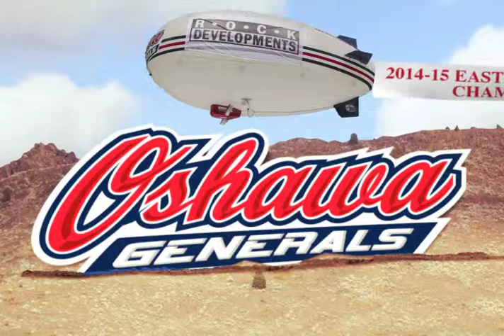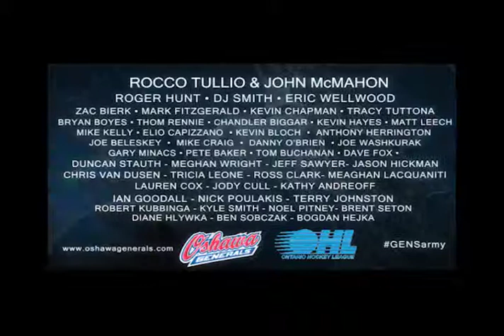GENS 2015 PLAYOFF INTRO Rnd1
Pre-Game Hype video for the Oshawa Generals 2015 run to the Memorial  Cup Round 1. Video produced and edited by Nick Poulakis, great photo's by Ian Goodall, and everyone else involved as seen on at the end of the video.